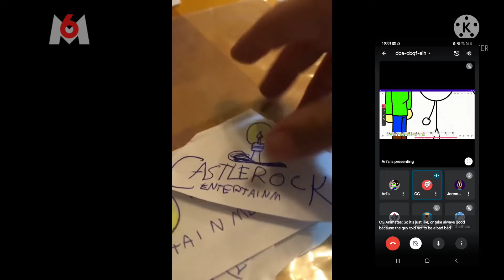The Logo Show | M6 Canada 🇨🇦